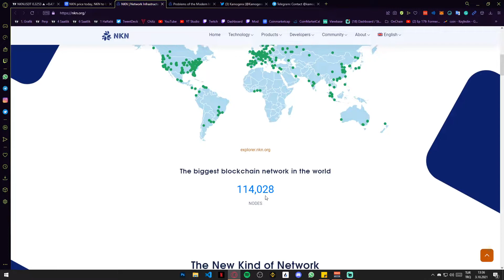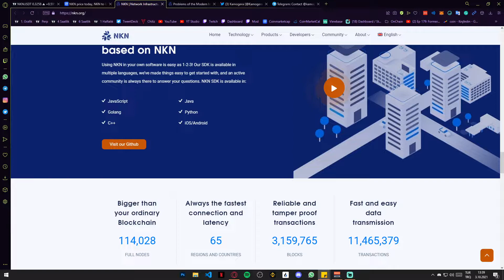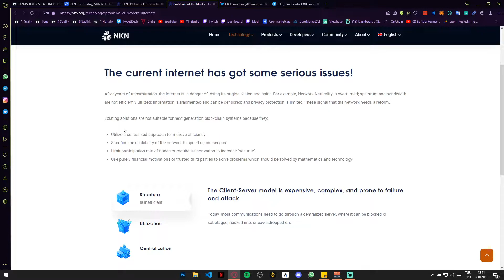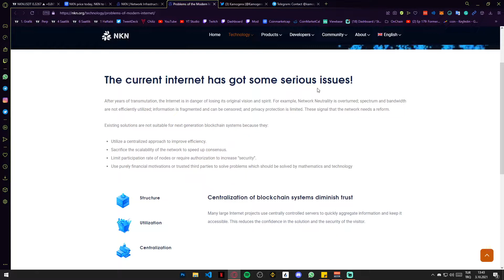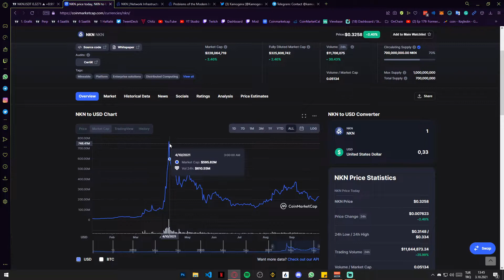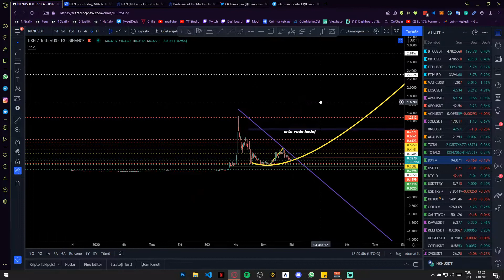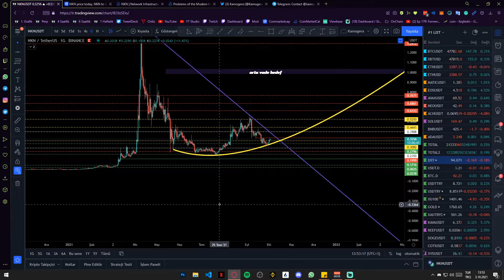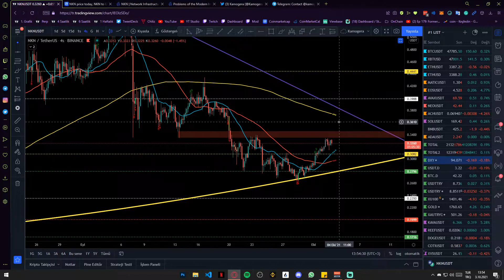NKN Coin Nedir? Uzun Vadeli Hedefleri?? | Coin İnceleme #23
Bu videomuzda nkn coine göz attık. İstediğiniz coinleri yorumlar kısmına yazmayı unutmayın!
Ekstra bir sorunuz olursa yorumlar kısmında veya Discord kanalımızdan yazabilirsiniz!

00:00 Giriş
00:35 NKN Proje Analizi
08:34 NKN Fiyat Analizi
16:23 Kapanış